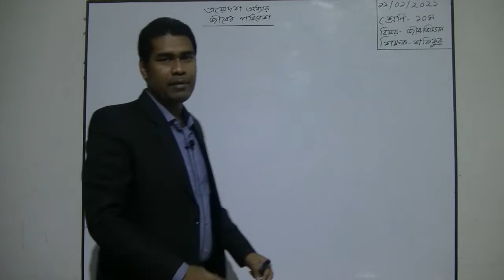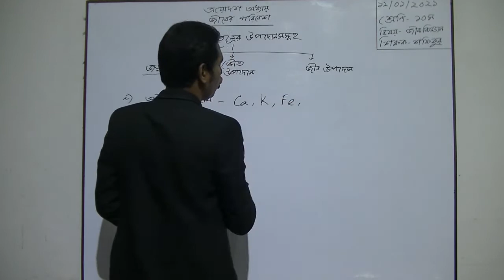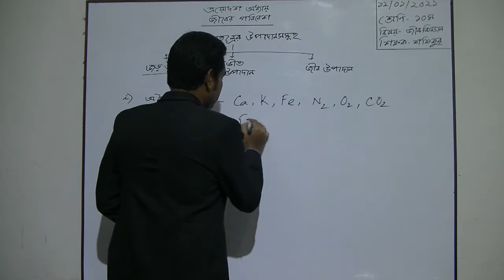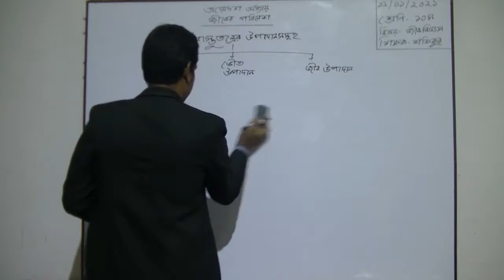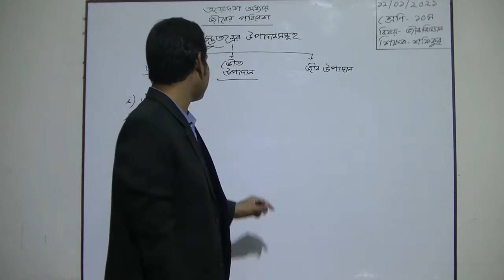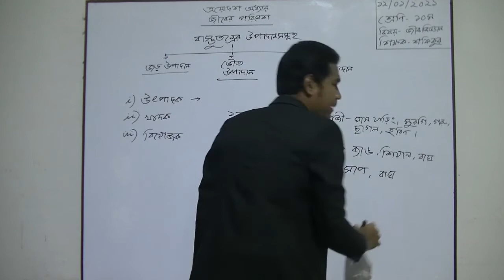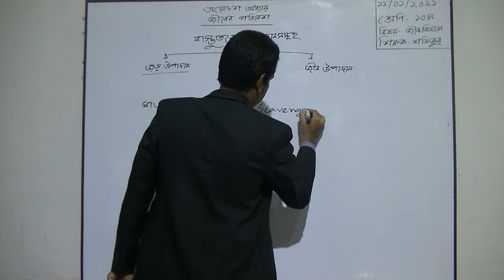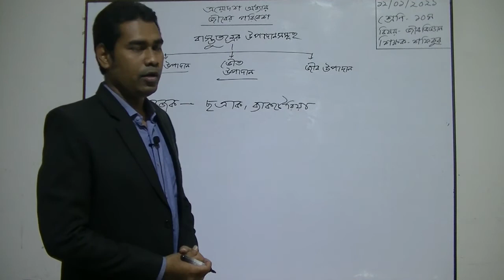১০ম শ্রেণির জীববিজ্ঞান বিষয়ের অনলাইন ক্লাস (অধ্যায়ঃ ১৩ - জীবের পরিবেশ) ১২-০১-২০২১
১০ম শ্রেণির জীববিজ্ঞান বিষয়ের অনলাইন ক্লাস (অধ্যায়ঃ ১৩ - জীবের পরিবেশ) ১২-০১-২০২১